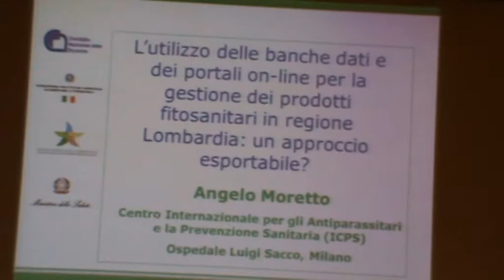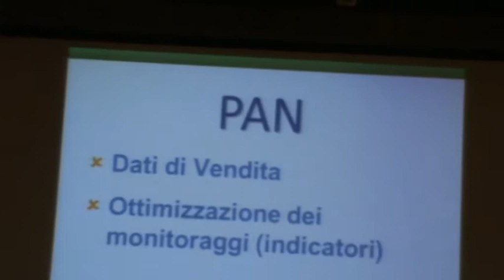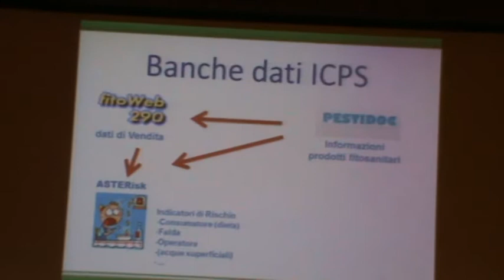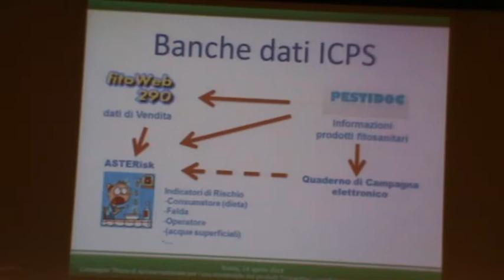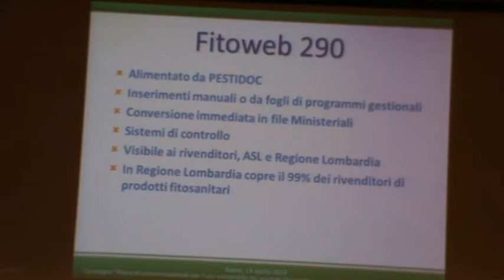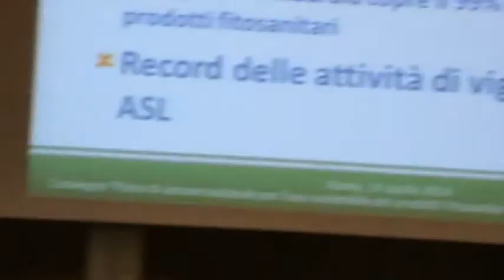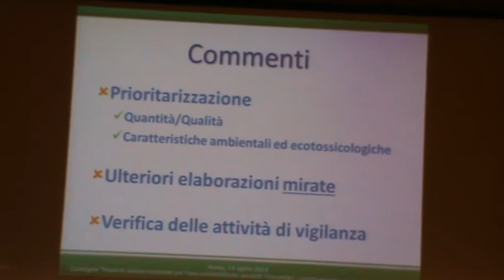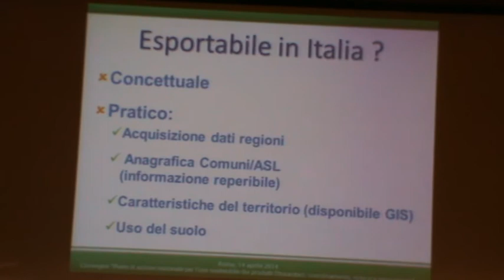Roma CNR 14-04-15 ANGELO MORETTO - Utilizzo banche dati per la gestione dei prodotti fitosanitari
Prof. ANGELO MORETTO - Centro Internazionale per gli Antiparassitari e la Prevenzione Sanitaria - L'UTILIZZO DELLE BANCHE DATI E DEI PORTALI ON-LINE PER LA GESTIONE DEI PRODOTTI FITOSANITARI IN REGIONE LOMBARDIA: UN APPROCCIO ESPORTABILE?